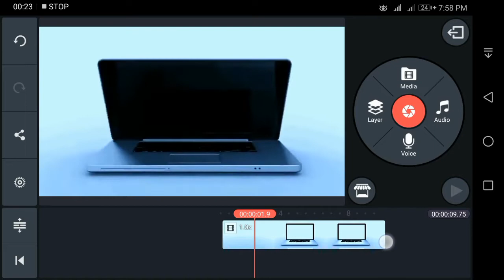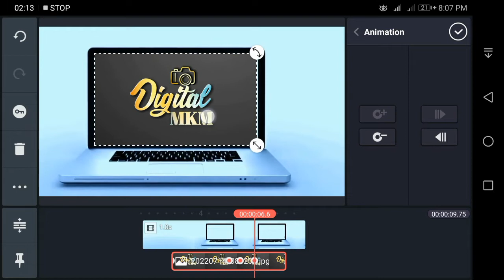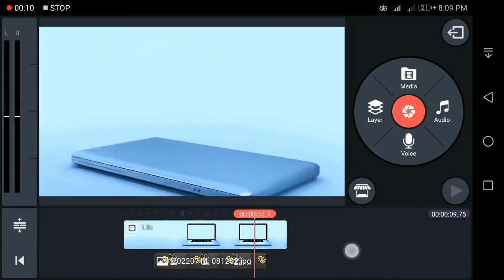How to Make a Youtube Intro.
YouTube intro videos are short, introductory clips that play at the beginning of a YouTube video. They usually include the title of the YouTube channel, brand features like logos and colors, animations, and an accompanying snippet of music.
Today we will make a youtube intro for your channel quickly. We learn how to make an intro for a youtube video. we make an intro for gaming, technology, educational, and vlog youtube channel. So Watch the complete video for creating the best youtube intro.
.Requirements.